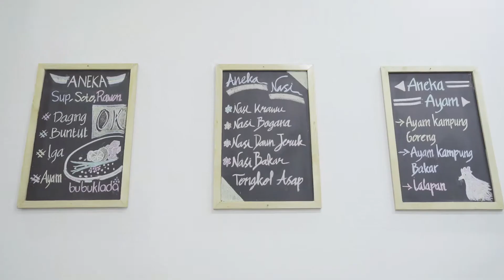GRAND OPENING BUBUKLADA RESTO & SHOW KURSIEN KARZAI